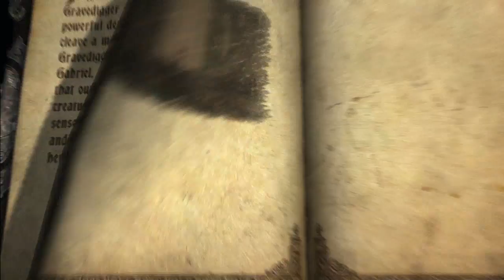Lords of Shadow 43 Crematory Oven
Today we head to the oven and take on the Gravedigger or shovel master ...or whatever it's name is.